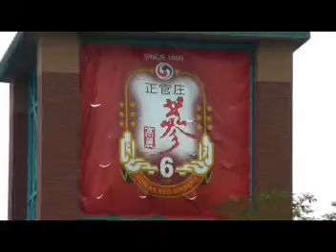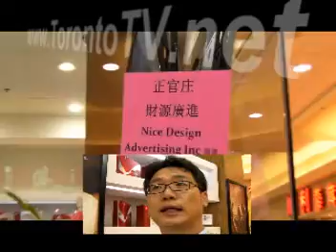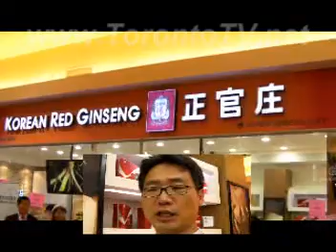TorontoTV Korean Ginseng 20110901